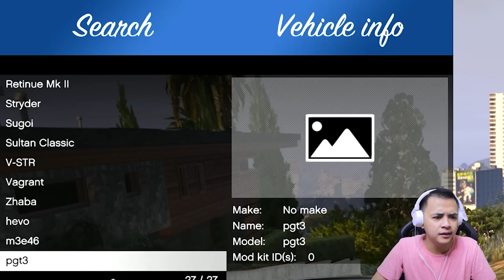MENJELAJAHI MISTERI KAPAL TITANIC! Kapalnya Gede Banget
WOW KAPALNYA GEDE BANGET GUYS! Rame kalo ada penumpangnya ye

Country: Indonesia, malaysia, brunei darussalam,